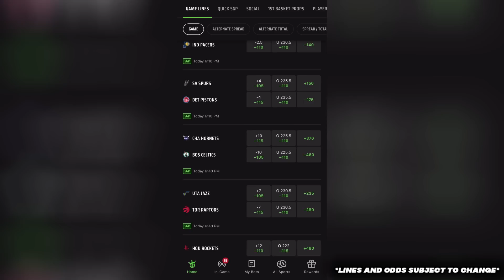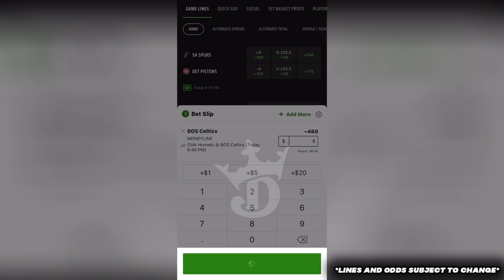The ‘New Look' Los Angeles Lakers Might Be Hiding This From Us | NBA News (Malik Beasley, Mo Bamba)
Don’t miss out on all the action this week at DraftKings!  Download the DraftKings app today!

It’s been just over a week since the Los Angeles Lakers went all out in a revamp of their roster at the 2023 NBA trade deadline. And well, ever since that day, the lake show has looked like a completely different team from top to bottom. But out of everything seen from D’Angelo Russell, Malik Beasley, Jarred Vanderbilt, Mo Mamba & the new crew, there’s some factors about how they’re playing that I don’t think many people expected to see.

To start, the LA Lakers are playing a style of basketball they really haven’t been able to all year. Now being loaded with facilitators in having LeBron James, DLo, or Dennis Schroder operate the offense at all times, there’s a much easier flow to their scoring ability. And with D’Angelo Russell forming immediate chemistry with AD, LeBron, Austin Reaves, Rui Hachimura, etc, they’re scoring at all three levels easier than they ever did beforehand.

And even from a defensive perspective from the Lakers, Darvin Ham has much more to work with nowadays. With guys like Jarred Vanderbilt & Mo Bamba being extremely versatile in their two-way play, it sparked the Lakers defense to be a top unit since the new look Los Angeles Lakers formed. And if they keep up the pace they’re currently at, this team could MAYBE see their way to a 2023 NBA Finals appearance if all goes their way.

Also, give me ideas for other NBA videos, news, and discussions I should cover in the future. I read ALL comments.

Gambling Problem? Call 877-8-HOPENY/text HOPENY (467369) (NY) If you or someone you know has a gambling problem, crisis counseling and referral services can be accessed by calling 1-800-GAMBLER (CO/IL/IN/LA/MD/MI/NJ/OH/PA/TN/WV/WY), 1-800-NEXT STEP (AZ), 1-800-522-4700 (KS), 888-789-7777/visit ccpg.org (CT), 1-800-BETS OFF (IA), or 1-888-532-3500 (VA). 21+ (18+ WY). Physically present in AZ/CO/CT/IL/IN/IA/KS/LA(select parishes)/MI/MD/NJ/NY/OH/PA/TN/VA/WV/WY only. Void in ONT. Eligibility restrictions apply. Valid 1 per new customer. Min. $5 deposit. Min. $5 pre-game moneyline bet. Bet must win. $150 issued as bonus bets that expire 7 days (168 hours) after being awarded. Ends 3/12/23 at 11:59PM ET.